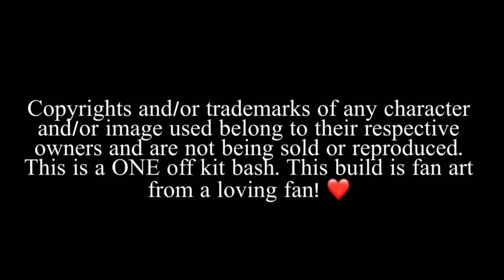Percy Live Steam Build - Part 3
In this part of the series we enter the stage of finalizing the wheels and running gear. From here we’re on our way to running the chassis on air!!

I enjoy creating 5”, 4-3/4”, 7-1/4”, 7-1/2” gauge live steam equipment. I don’t replica my models to exact spect, but rather fancy the construction of replicating narrow gauge locomotives, wagons and track to my own pattern and or design. A few different Railroads and Railways that inspire my builds are LGB, Rio Grande, Kowie Railway (South Africa), Welshpool And Llanfair Light Railway Equipment, SR Railway, The Disneyland Railroad, Thomas And Friends, Sugar Pine and West Side Lumber Co.

Art: RWS Percy face